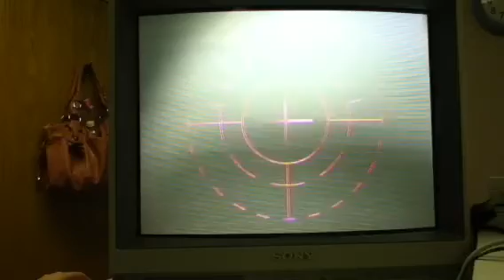Jennifer D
iLASIK